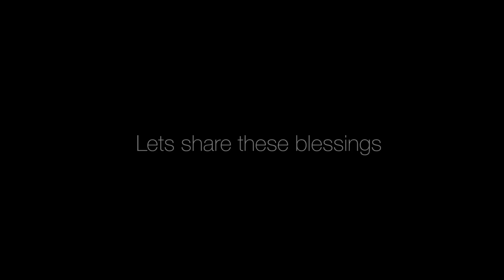Help An Orphan | Give Them An Education | READ Foundation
Give an orphan the gift of learning for just £30 a month.

Just £30 a month can keep a vulnerable orphan away from a lifetime of misery, slavery and crime, providing:

- School fees
- Stationery & books
- Uniform, shoes & school bag
- Living costs

Your monthly gift will also ensure the child has adequate provisions at home to sustain and nurture their development.

In return, you’ll receive updates on your child’s progress, including academic reports.

Plus you’ll experience the immense feeling of satisfaction that comes from sponsoring an orphan.

or